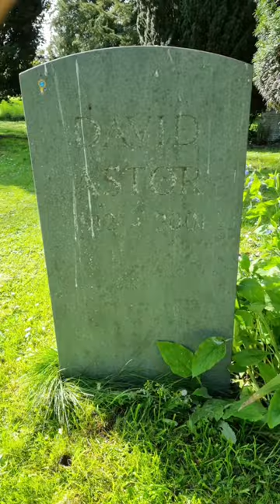David Astor of the Incredibly Wealthy and Emminent Astor Family - Sutton Courtenay - Oxon